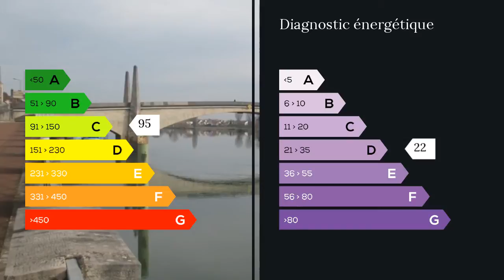A vendre - Appartement - Chalon sur Saone (71100) - 4 pièces - 140m²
Le long des Quais de Saône où vous pourrez flaner ou jogger,dans ce bel hôtel particulier récemment ravalé de 1850 avec son spacieux appartement de 4 pièces parquetées sur 140 m², ayant gardé son caractère et adjoint tout le confort moderne par une belle rénovation d'architecte.
Vous y trouverez le confort d'un vaste hall parqueté et adjoint de nombreux rangements intégrés dans les murs pour un maximum d'espace de vie.
La lumière circule dans cet appartement traversant par de hautes fenêtres refaites sous les 3,80 m² de hauteur moulurés.
Une étonnante cuisine en pierre et bulle de verre ouvre sur un large couloir qui dessert aisément les 4 pièces parquetées de ce spacieux 140 m². 3 chambres de belle taille,entre 13 et 22 m² dont 2 d'entre elles très au calme sur la cour intérieure de l'hotel particulier. Le séjour de 58 m² optimise la superbe lumière des Quais des Saône par ces 2 hautes fenêtres.
Un chauffage gaz individuel récent vous garanti le bien-être de cet appartement d'exception douillet et chaleureux par ces matériaux d'exception, et ses parquets parfaitement entretenus.En combles, un grenier de rangement.
Et à deux pas de ce hâvre de calme, vous pourrez prendre un café à l'ombre de notre cathédrale,  avant d'emprunter le chemin d'Orbandale et visiter notre très vieille ville, avant de vous demander où aller dîner sur l'Ile.
Infos pratiques : charges 110, chauffage 140/ mois sur 10 mois, et une Taxe Foncière à 1450 . Mme Anne MICHELIN 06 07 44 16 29 / 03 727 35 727 poste 9294 Agent commercial indépendant du réseau national clairimmo Maxihome N° RSAC : 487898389 FCI - Ville du greffe